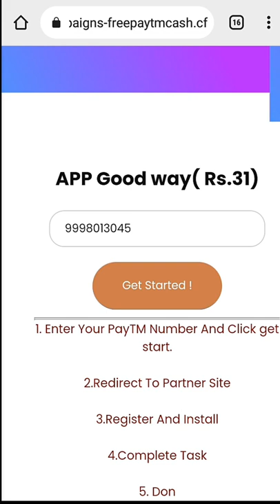🤑Today New Campaign Loot Offer 36₹+26₹+29₹ Instant Paytm Cash || Tasks💰Campaign BUG|| New Paytm app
quote paytm
2 paytm accounts
2 paytm in one phone
2 paytm account kyc
loot paytm cash
loot paytm
loot paytm gold
3 patti paytm cash 2021
50 rs paytm loot
5 rs paytm cash
bp paytm
e paytm
e-campaign
1 paytm cashback points equal to
1 paytm first points equal to
2 paytm accounts
2 paytm in one phone
20 paytm cash
paytm 7 pe 700 cashback offer
paytm 9apps